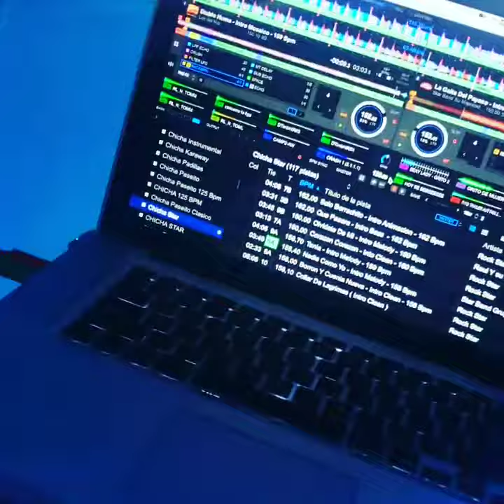Star Band/ Jaramillo Entertainment's/DeeJayMania